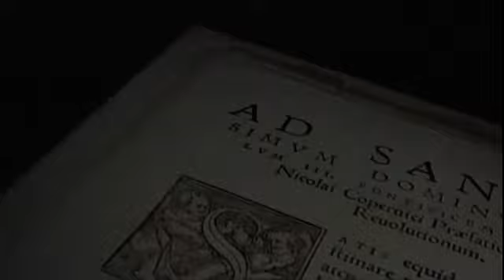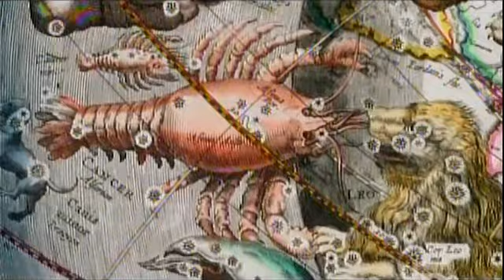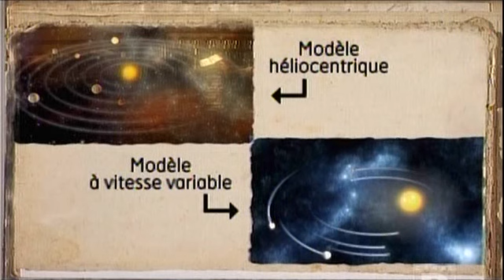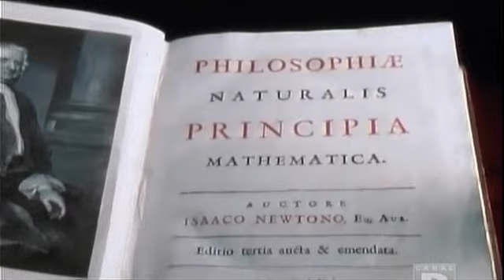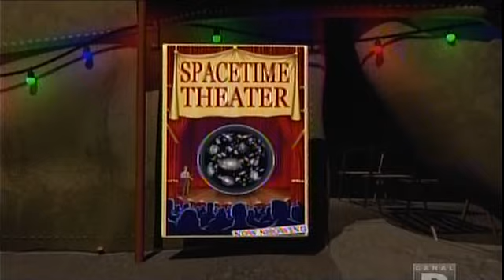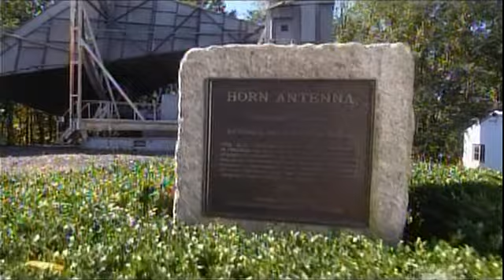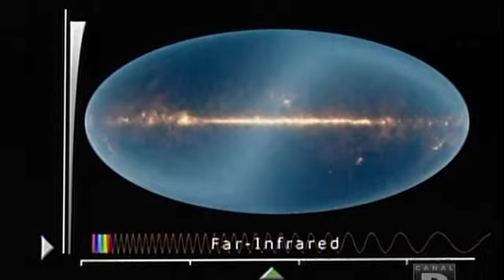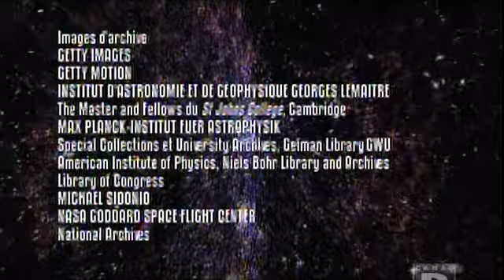[Astrophysique] La Théorie du Big-Bang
La théorie du big-bang expliqué pour tous, même les plateux malgré leur niveau de concentration et de compréhension limité